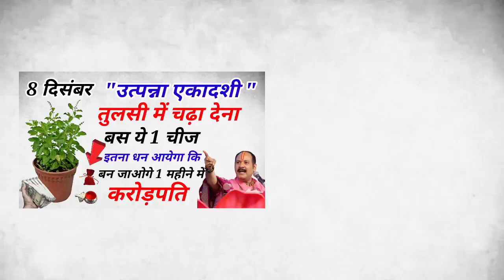8 दिसंबर उत्पन्ना एकादशी के दिन चुपचाप तुलसी मे चढ़ा देना यह 1 चीज बांध देना इतना धन आयेगा कि...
8 दिसंबर Utpanna Ekadashi के दिन तुलसी के नीचे यह 1 चीज बांध देना इतना प...
8 दिसंबर शुक्रवार के दिन चुपचाप अपने पर्स मे रख लेना यह 1 चीज इतना धन आयेगा कि 7 पुस्तो तक रहेगा
6 दिसंबर बुधवार की रात बस 1 मुट्ठी मूंग की दाल घर मे यहाँ पर रख देना हर मानो कामना होगी पूर्ण
|पति– पत्नी के रहस्य||रोज रात में करो पत्नी के साथ 1 काम सफलता अवश्य मि...
Vastu Shastra जिन स्त्रियों में पाए जाते है ये लक्षण वे होते है बहुत भाग...
जो स्त्री इस दिन अपने बाल धोती है उसका घर हमेशा पैसों से भरा रहता है || ...
घर के प्रवेश द्वार पर न हो ये चीजे लक्ष्मी द्वार से ही लौट जायेगी | pand...
दिया कि बाती का पूरा जल जाना या बच जाना क्या संकेत देता है जाने आपके लिए...
धनवान बनने का उपाय मर्द चुपके से जरूर करें || vastu tips || बागेश्वर धाम...
गाय ने दिया 😱स्त्री को श्राप / जो आज सभी को भोगना पड़ रहा है ! सुनकर दं...
27 नवम्बर कार्तिक पूर्णिमा आज 😱रात झाड़ू के नीचे दबा दे ये गुप्त चीज पैस...
27 नवंबर कार्तिक पूर्णिमा की रात 😱इस जगह फेंक दें 1 मुट्ठी धनिया धन को खींचता है बनोगे करोड़पति
27 नवंबर kartik purnima के दिन जिस घर🏠 में यह 2 सब्जीयां 🍅 बनाई जाती है, कभी धन की कमी नहीं होती
27 नवंबर कार्तिक पूर्णिमा पर तुलसी की जड़ की मिट्टी का ये उपाय दूर करेगा...
 पर 3 काम कभी मत करना ये चीज दिवाली पर ना लाए...

 (person),meditation,sadhguru meditation,jaggi vasudev,spiritual

उत्पन्ना एकादशी पूजा विधि 8 दिसंबर 2023,होलिका दहन के दिन करें तंत्र मंत्र जादू टोना,होलिका दहन के दिन अवश्य करें ये उपाय,उत्पन्ना एकादशी की पूजा कैसे करें,उत्पन्ना एकादशी पूजा कैसे करें,उत्पन्ना एकादशी पूजा विधि 2023,सपने में सांप का दिखना,तंत्र मंत्र जादू टोना किया कराया होगा जड़ से खत्म होलिका दहन के दिन अवश्य करें ये उपाय,तुलसी का पौधा,लहसुन का यह छोटा सा उपाय बदल देगा आपकी किस्मत,धन प्राप्ति के टोटके,धन लाभ के लिए लाल किताब के टोटके